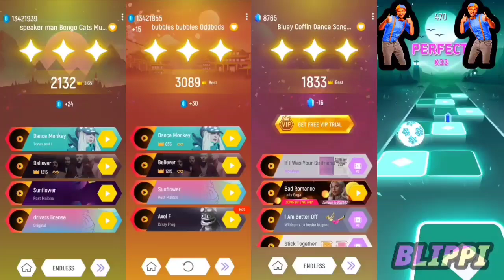Tiles Hop EDM Rush | Sheriff Labrador 🔴 Wolfoo Family 🔴 Gummy Bear 🔴 OmNom Who is Best ??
Hello Guys 👬👭👫

Welcome back in   "    Tiles Hop EDM Rush | Sheriff Labrador 🔴 Wolfoo Family 🔴 Gummy Bear 🔴 OmNom Who is Best ??    "

1. Open Tiles Hop App and record game & music
2. Editing App
🔹Kinemaster
🔹Remove bg
🔹Pixellab
🔹Glip Recorder
🔹Power Director
3. Thumbnail make also Kinemaster
4. My purposes to entertain people and relax there mind with my video.

Schedule
4 P.M & 9 P.M